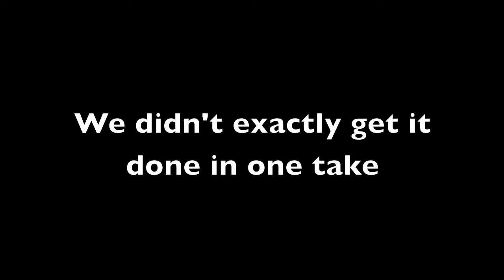Our Blooper Reel from the MW3 Reddit Article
Commentary by: GMC09, Gorillahands4, Nutz, & SplittinWigs75